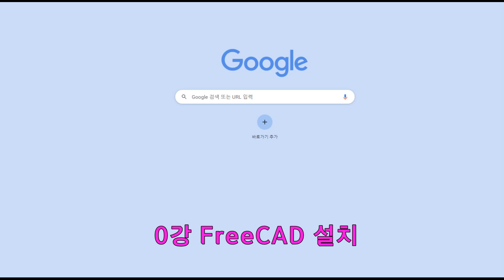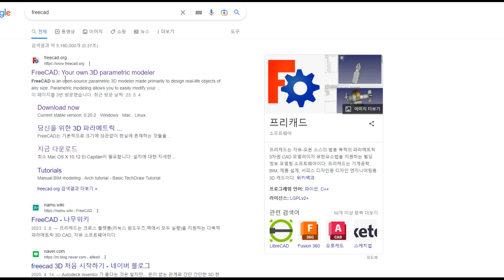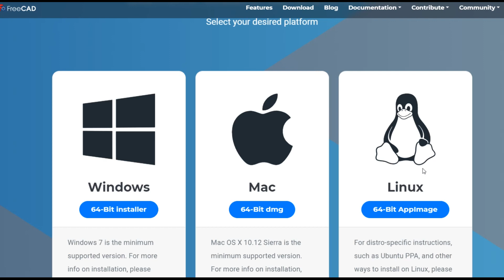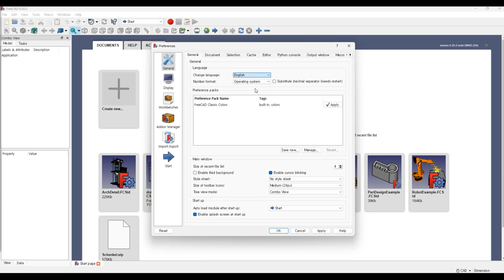00 FreeCAD START(출발)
여러분에게 좀 더 도움을 드리고자 무료 3D모델링 강의를 시작 합니다.
FreeCAD 프로그램은 오픈소스이며 누구나 무료로 사용할 있습니다.
오늘은 설치하는 방법을 설명하였습니다.
다음 시간부터는 쉬운 예제부터 차근차근 배워 보도록 하겠습니다. 감사합니다.

무료로 프로그램을 다운 받을 수 있도록 도움을 준 FreeCAD에 진심으로 감사를 드립니다.